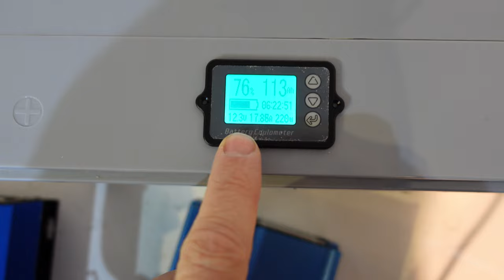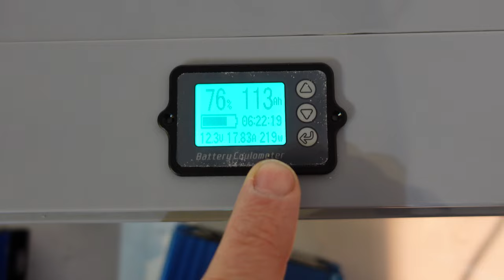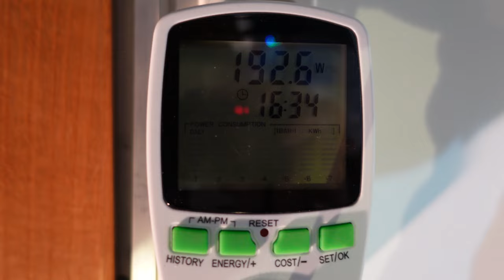Einspeiseinverter 50 bis 200 Watt Microinverter mit Limiter Grid Tie Inverter Wechselrichter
Microinverter 12 Volt wird bei uns in der Schweiz hergestellt , Einspeisewechselrichter Microwechselrichter

► KATALOGE:
Boot und Caravan Kühlgeräte 12 Volt  24 Volt